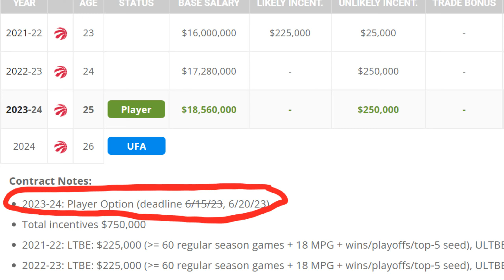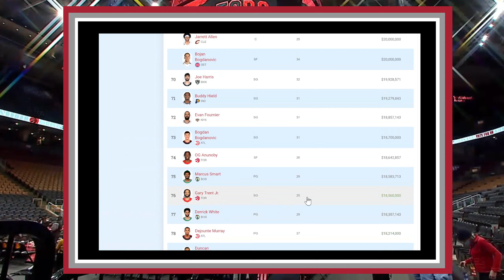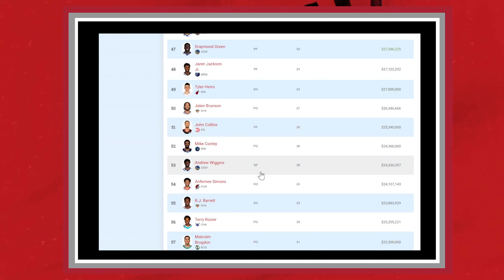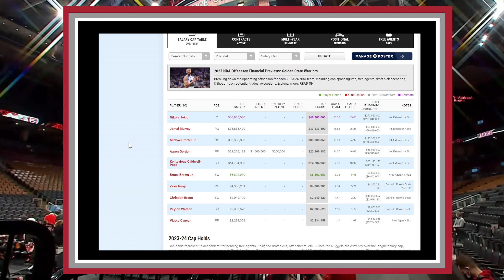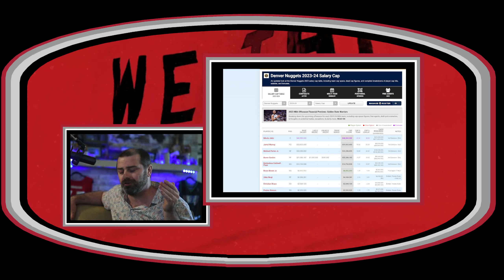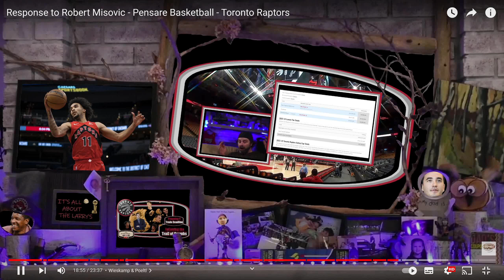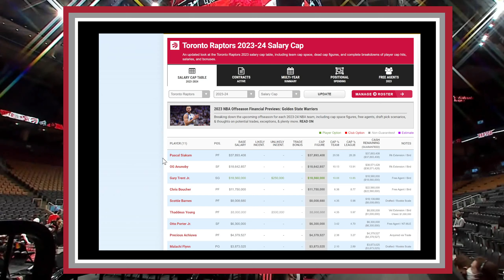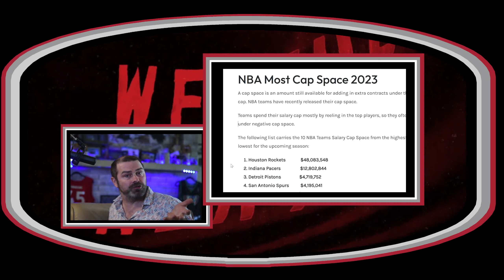Gary Trent Jr News - The Sound of Silence Toronto raptors offseason 2023 Episode 1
I did a pretty good job of setting myself up so that I could enjoy watching the playoffs this year rather than making speculation videos about a Raptors team that has been free to play golf for a while now. What a playoffs it was. Those of us that kept watching hoops, rather than formulating absurd OG & Pascal trades, got a pretty good sense of where the team is at when compared to the top competition. Let's be honest, we were a clear step down from the final 8 or so teams this season.

But we're on the right track and anyone holding their breath for a complete rebuild is going o run out of air. That's how you eradicate culture, not improve it.

June 20th marks the next important date on the Raps road back to competing for Larry. A lofty statement yet a true one. It all has to do with the very important contract of Raps fan favorite, and man of extremely fun fashion sense, Gary Trent Jr.

In this episode I tidy up a little red sauce regarding Gary, our cap position, pascal, Fred, OG, Thad, and the rumblings of players being upset their roles.

Please, join my quest to stop the flow of Kool Aid. Console me as I do my best to keep the red sauce off of me.

What do you think? Will Gary stay or go? ? Is this good or bad? What happens to Fred? Do we sign and Trade? If so, who would you move and in what package?

TIMESTAMPS
00:00 - Gary Trent Jr The importance of June 20th 2023
01:56 - The Free Agent Landscape & significance for Gary
03:14 - Recap Gary's End of Season press Interview
04:46 - Redsauce #1 Raps' Players not Happy with Roles
06:13 - More Redsauce
07:36 - We can't Keep all 3 aka More redsauce
09:26 - The Math Gary, Thad, Jacob, Fred etc
11:08 - My Hopes for Fred
12:31 - Upcoming Videos & Thai food for Gary